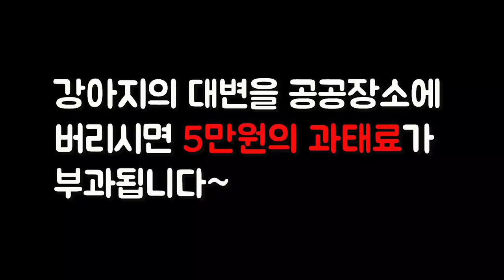[몰카]역대급 배꼽빌라 강아지똥 몰카!!ㅋㅋㅋㅋ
배꼽빌라 사무실에 놀러간 하오와 아빠!!
유튜브 몰카의 귀재 배꼽빌라의 역몰카!!!
초코파이똥을 사무실 전체에 뿌려 놓았다~
과연 배꼽빌라 멤버들의 반응은??
이걸로 끝이 아니다!!! 더 강력한 방법으로 몰카를 한다!!ㅋㅋㅋ
역대급 꿀잼과 반응!!
그리고 강아지 산책할때는 배변봉투 꼭 챙기세요^^